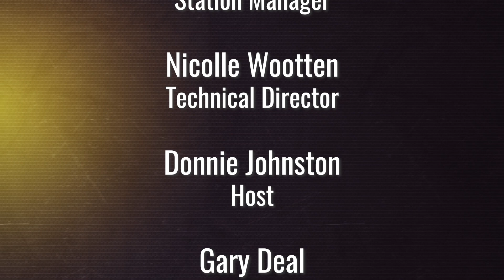Cyclones Basketball - EVHS vs James Monroe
The District Championship game between the Eastern View Cyclones and the James Monroe Yellow Jackets on February 14, 2024.